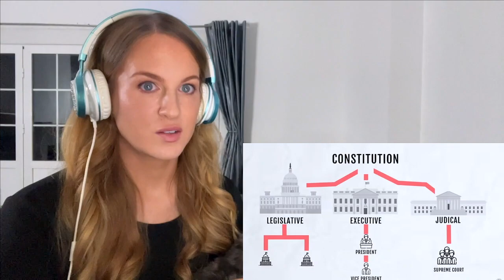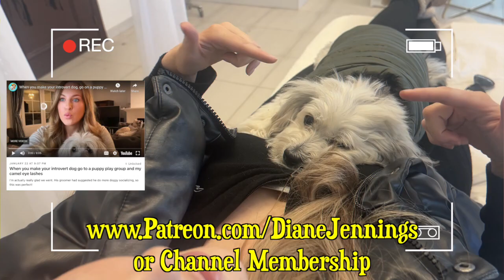Bizarre Things You Can't Do in America | Irish Girl Reacts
As an American myself, I'm excited to see what Be Amazed has to say about the things America does and the things Americans do that are unique and perhaps even surprising to outsiders.

Throughout the video, we'll be exploring 15 different things that Be Amazed claims are impossible to do in America. From quirky laws and customs to cultural differences that set America apart from the rest of the world, we'll cover a range of topics that are sure to leave you feeling intrigued.

As we delve into each item on the list, I'll be sharing my personal reactions and thoughts on what Be Amazed presents. And of course, I'll be inviting you, my viewers, to join in on the conversation by leaving your own comments and reactions below.

So if you're ready to learn more about the things America does and the things Americans do that make us unique, then sit back, relax, and let's dive into "Things You Can't Do In America" by Be Amazed

Be sure to check out the featured video in full on the
Be Amazed Channel

Dianodrama-ID